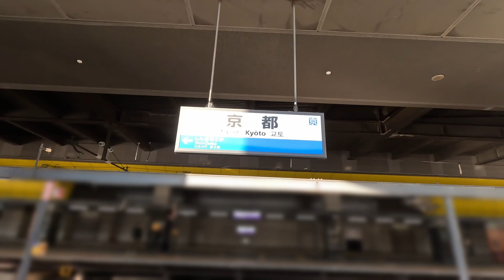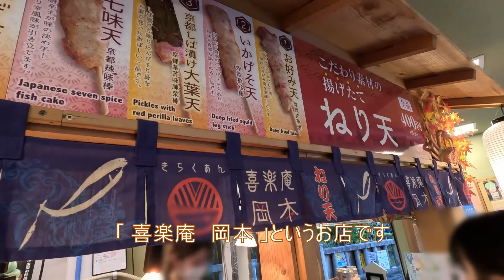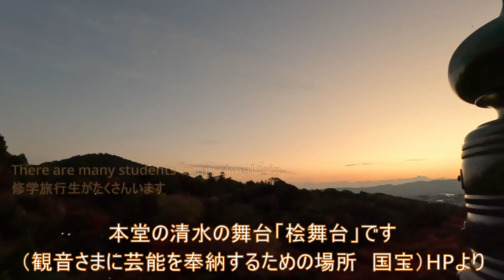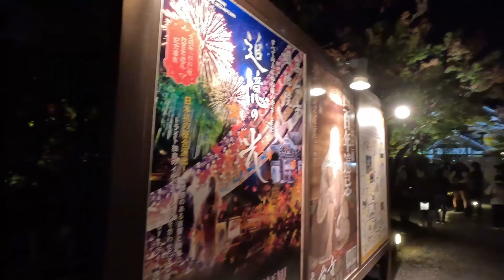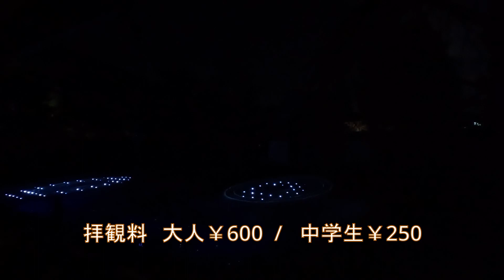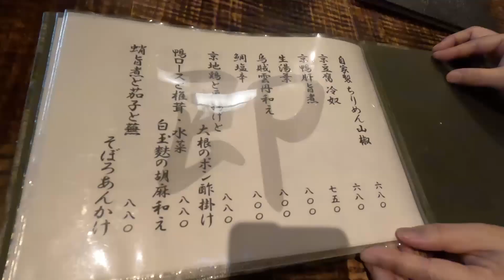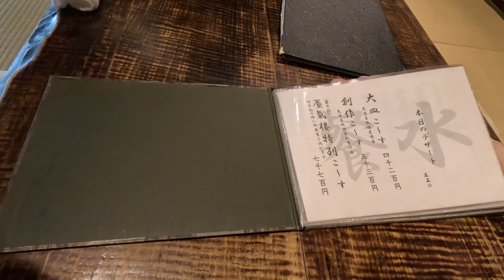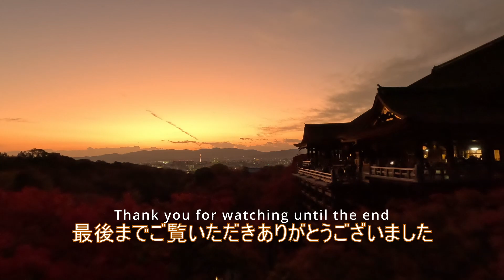京都 女ふたり旅 １日目｜グルメ&紅葉｜Japan Kyoto Gourmand & Trip｜清水寺 | 高台寺 | 京都 居酒屋 蜃気楼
紅葉の美しいを女友達と二人でで観光してきました。

【お散歩＆観光したところ】
蜃気楼（居酒屋さん）

使用音楽
使用音楽・効果音
・OtoLogic
・MUSELA（シンガーソングライター）
ファーストアルバムGold treeから I'm with you
AppleMusic, iTunes, amazon music, Google Play & YouTube Music,​ TikTok,
Tidal, Facebook & Instagram, Spotifyなどで聴けます。

お散歩ちゃんねる　から　あいの旅グルメ　へチャンネル名が変更になりました。今後ともよろしくお願いしますm(＿)m

# 蜃気楼
kyoto gourmand
autumnleaves leaves

0:00 先頭
0:44 キティちゃん仕様になっています
0:58 1時間18分
3:28 (仁王門 清水寺の正門です 重要文化財) HPより
3:54 (国内最大級の三重塔で京都のシンボル的な存在) HPより
4:13 門 重要文化財
4:50 夕陽が沈みそう
9:16 過ごしたんだなーと思ったりしました
11:31 タレをつけるとめっちゃ美味しい
11:54 慣れていないためか
12:00 撮れていなかったりで
12:06 アップの動画がありません
13:48 Goodボタンお願いします